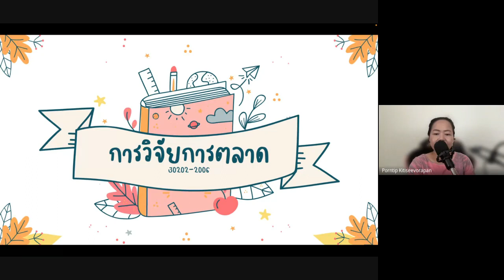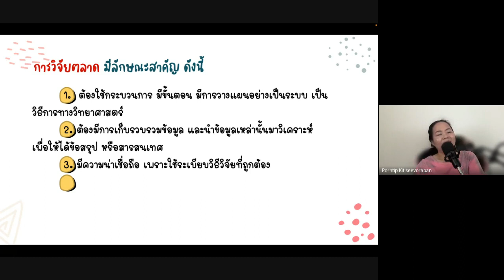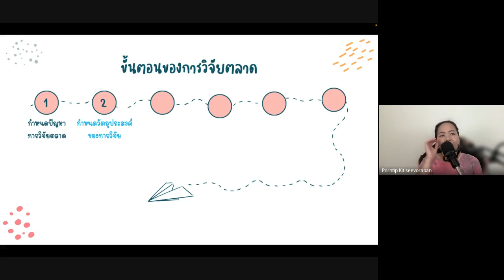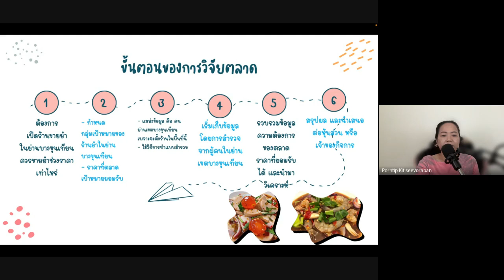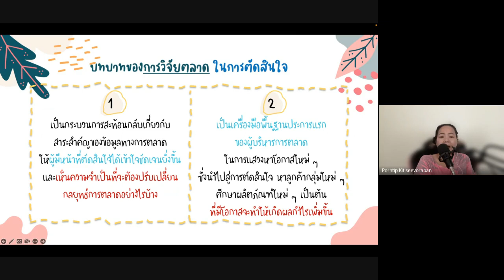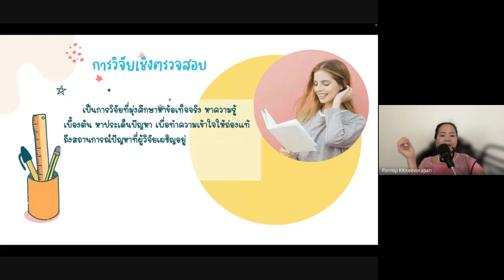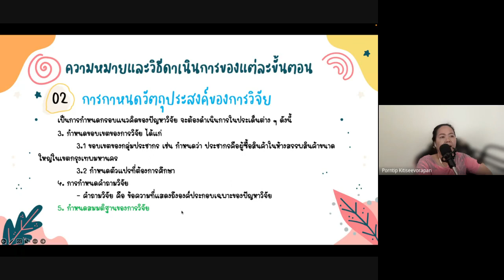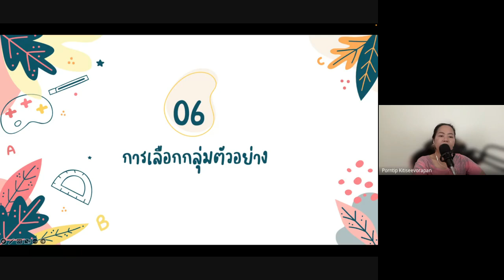30202-2006 การวิจัยการตลาด [Room 9]